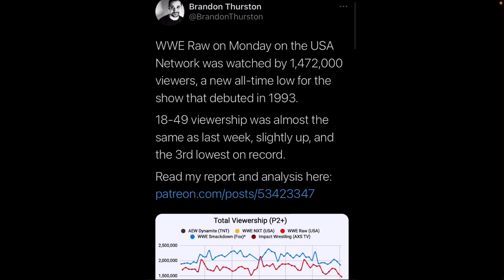WWE Raw hits new all-time low viewership on July 5th, 2021. What’s next?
News flash regarding WWE Raw ratings. WWE Raw hits all-time low viewership on July 5th, 2021. Details and reaction in the video.